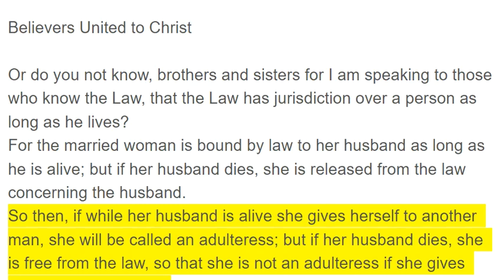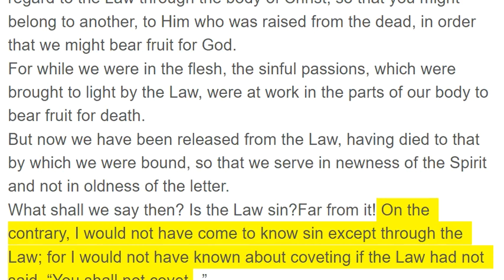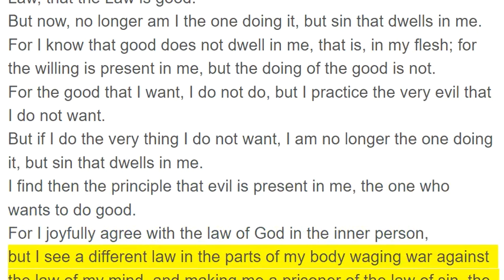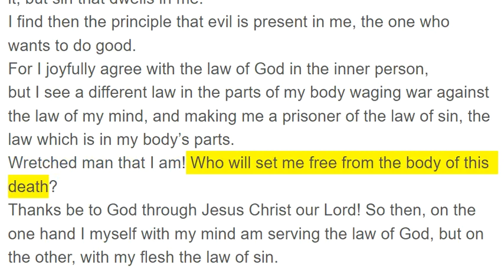Romans 7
Believers United to Christ

Or do you not know, brothers and sisters for I am speaking to those who know the Law, that the Law has jurisdiction over a person as long as he lives?
For the married woman is bound by law to her husband as long as he is alive; but if her husband dies, she is released from the law concerning the husband.
So then, if while her husband is alive she gives herself to another man, she will be called an adulteress; but if her husband dies, she is free from the law, so that she is not an adulteress if she gives herself to another man.
Therefore, my brothers and sisters, you also were put to death in regard to the Law through the body of Christ, so that you might belong to another, to Him who was raised from the dead, in order that we might bear fruit for God.
For while we were in the flesh, the sinful passions, which were brought to light by the Law, were at work in the parts of our body to bear fruit for death.
But now we have been released from the Law, having died to that by which we were bound, so that we serve in newness of the Spirit and not in oldness of the letter.
What shall we say then? Is the Law sin?Far from it! On the contrary, I would not have come to know sin except through the Law; for I would not have known about coveting if the Law had not said, “You shall not covet . ”
But sin, taking an opportunity through the commandment, produced in me coveting of every kind; for apart from the Law sin is dead.
I was once alive apart from the Law; but when the commandment came, sin came to life, and I died;
and this commandment, which was to result in life, proved to result in death for me;
for sin, taking an opportunity through the commandment, deceived me, and through it, killed me .
So then, the Law is holy, and the commandment is holy and righteous and good.
Therefore did that which is good become a cause of death for me?Far from it! Rather it was sin, in order that it might be shown to be sin by bringing about my death through that which is good, so that through the commandment sin would become utterly sinful.

The Conflict of Serving Two Masters

For we know that the Law is spiritual, but I am fleshly, sold into bondage to sin.
For I do not understand what I am doing; for I am not practicing what I want to do, but I do the very thing I hate.
However, if I do the very thing I do not want to do, I agree with the Law, that the Law is good.
But now, no longer am I the one doing it, but sin that dwells in me.
For I know that good does not dwell in me, that is, in my flesh; for the willing is present in me, but the doing of the good is not.
For the good that I want, I do not do, but I practice the very evil that I do not want.
But if I do the very thing I do not want, I am no longer the one doing it, but sin that dwells in me.
I find then the principle that evil is present in me, the one who wants to do good.
For I joyfully agree with the law of God in the inner person,
but I see a different law in the parts of my body waging war against the law of my mind, and making me a prisoner of the law of sin, the law which is in my body’s parts.
Wretched man that I am! Who will set me free from the body of this death?
Thanks be to God through Jesus Christ our Lord! So then, on the one hand I myself with my mind am serving the law of God, but on the other, with my flesh the law of sin.